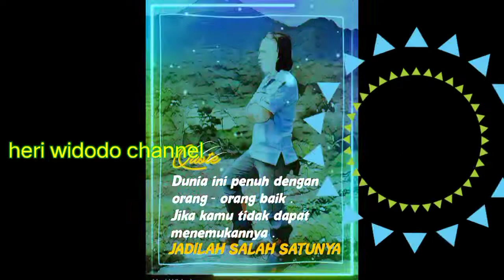Tersesat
Areca musik